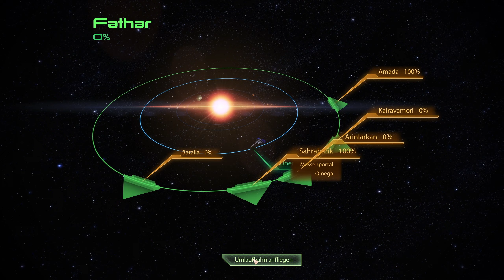Let's Play Mass Effect 2 Legendary Edition 🚀52 - Das Kollektorenschiff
Wir haben eigentlich gar kein Bock aber hilft nix der Unbekannte hat ne Mission für uns und die führt uns auf ein leeres und gestrandetes Kollektorenschiff. Klingt ... fischig oder?

______________🦊Mass Effectb2 Legendary Edition🦊_______________
Wir spielen hier die PC Version.
Mass Effect 2 Legendary Edition gibts für PC und alle gängigen Konsolen.

► Mass Effect 2 Legendary Edition [PC]*
► Mass Effect 2 Legendary Edition [PS4]*
► Mass Effect 2 Legendary Edition [XBox One]*

____________________🦊Soziales🦊_____________________
Den Blaufuchs findet ihr auch auf: